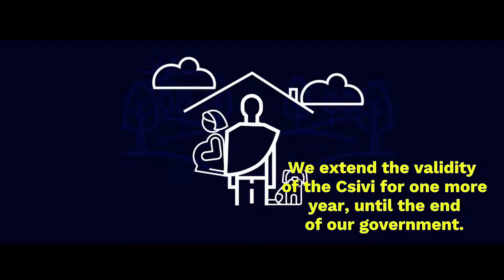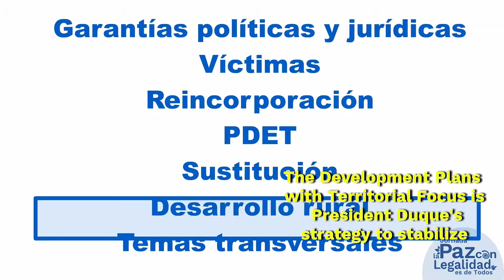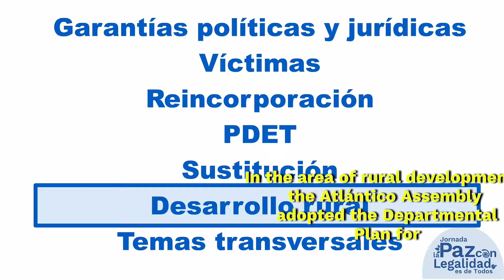Avanza La Paz con Legalidad (acciones del 17 al 23 de enero )